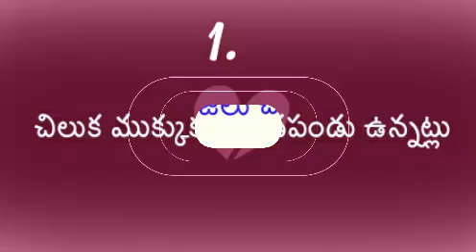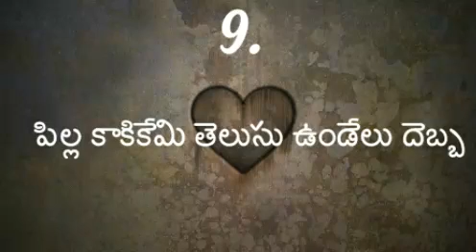తెలుగు సామెతలు మరచిపోయినటువంటి సామెతలు మళ్ళి గుర్తుచేస్తున్నం 20వ భాగం